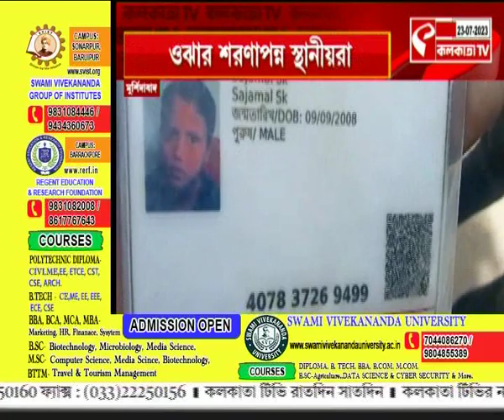Murshidabad | মুর্শিদাবাদে অজানা প্রাণীর আতঙ্ক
website link for this copy :
@Kolkata Tv